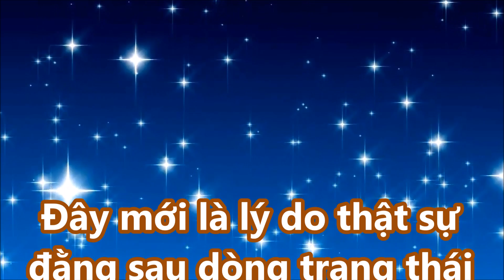Đây mới là thật sự đằng sau dòng trạng thái 'đá xéo' không đoạt giải VTV Awards Trường Giang!!